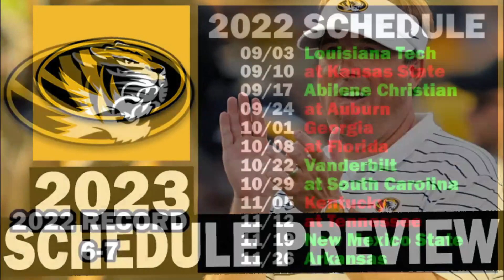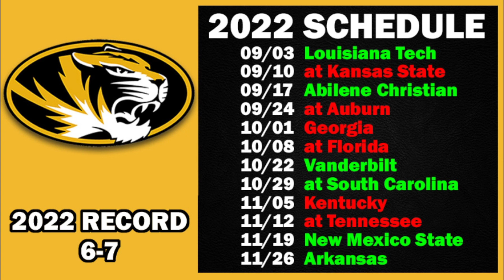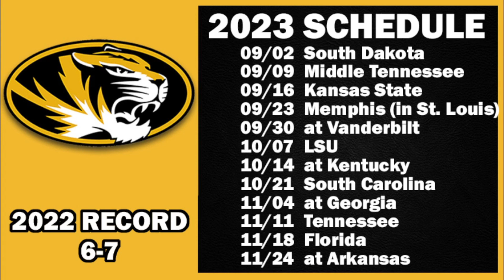Missouri 2023 Schedule Preview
2023 football schedule preview for the Missouri Tigers.